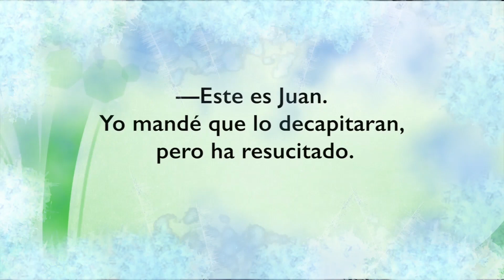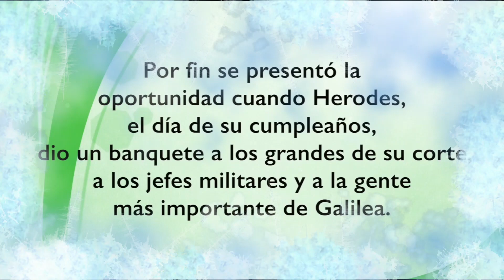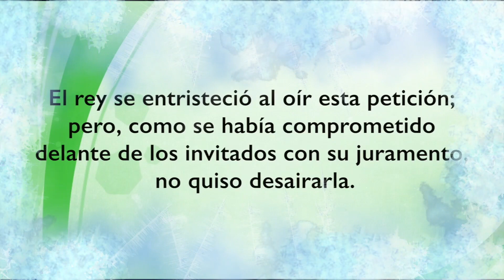Dev03-02 2023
Dev23 02 3